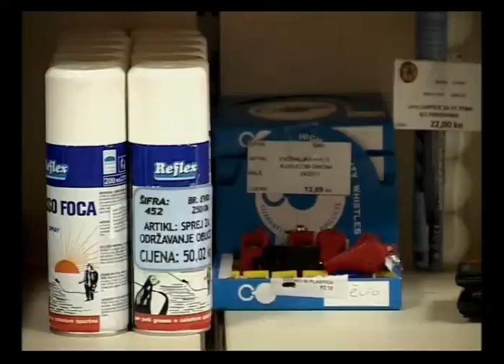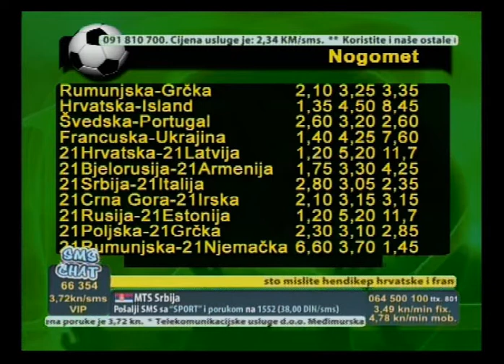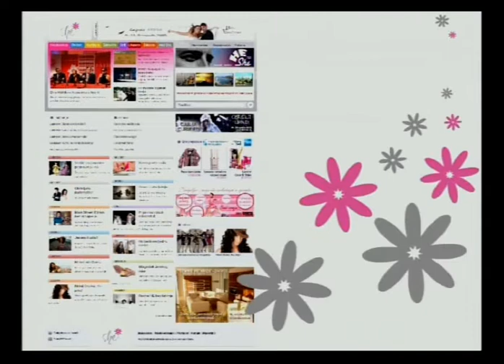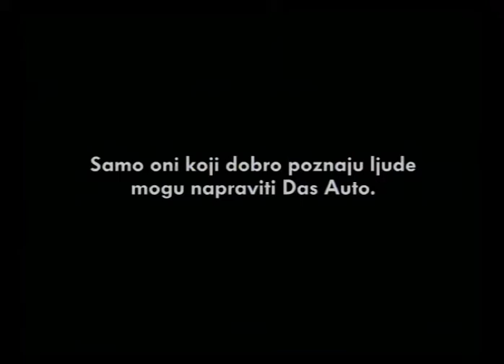Emisija 1x2 19.11.2013.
Snimka